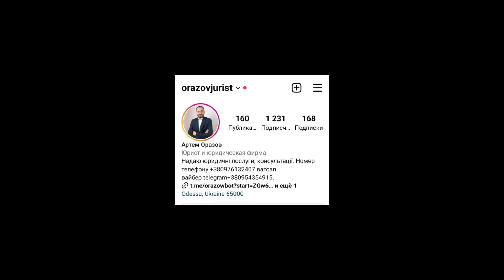Всі ми вільні від мобілізації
YouTube будь ласка не видаля відео і канал!

Дисклеймер

УВАГА!
Дане відео може містити в собі сцени насильства і нецензурні вирази.
Інформація не рекомендується до перегляду особам, які не досягли повноліття або зі слабкою психікою.

УВАГА!
Всі персонажі та описувані події є вигаданими.
Будь-який збіг з реальними людьми або подіями, є випадковістю.

Все що є у відео може бути з бігом або придумане авторами цих відео це відео не претендує на істину та правду перевіряйте інформацію і нікому не довіряйте дякую за увагу